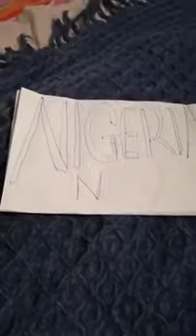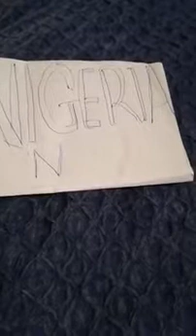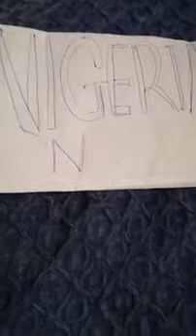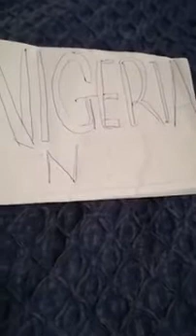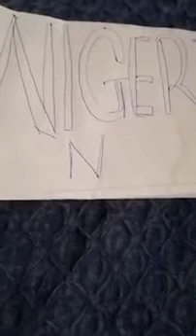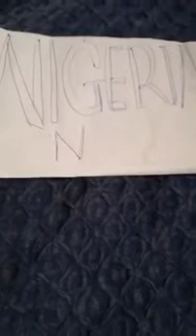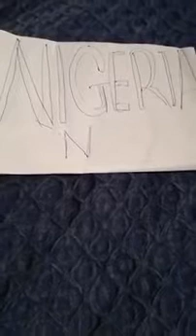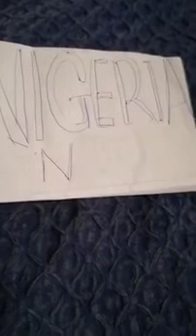Libya Returnee speaks on dangers of Illegal Migration.